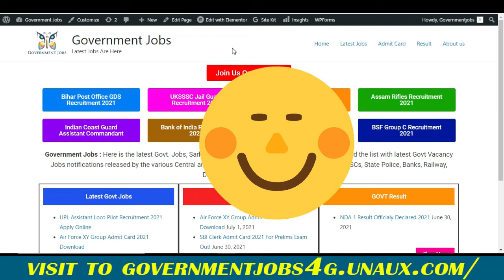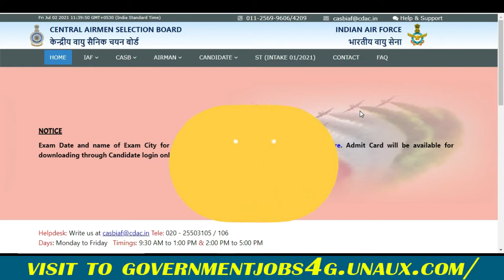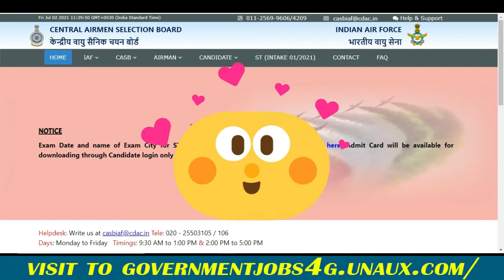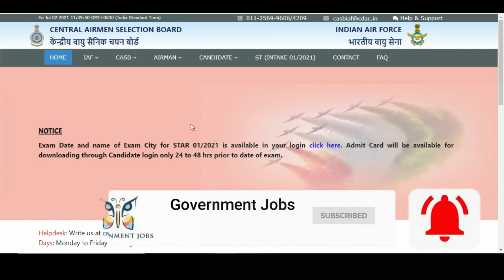Airforce XY Group Exam 2021 | Vaccine लगवानी जरूरी है | क्या Covid Report लेकर जानी है Centre पर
Airforce XY Group Exam 2021 | Vaccine लगवानी जरूरी है | क्या Covid Report लेकर जानी है Centre पर | Exam Centre Change 🤔

Air Force X & Y Group Exam 2021 | Exam Centre Change 🤔 + Vaccine

Indian Air Force X and Y Group Exam 2021 Admit Card | Air Force Exam Kab Hoga | Airforce Exam New Update | Airforce Exam Center Change | Vaccine Report

Airforce XY Group Admit Card 2021 | Airforce Exam Postpone  | Airforce Exam Latest Update | Air Force Official Website Update

Air Force Exam Regarding Updates | Airforce Exam Date & City | Air Force Exam 2021 Update | Airforce Admit Card 2021 Date